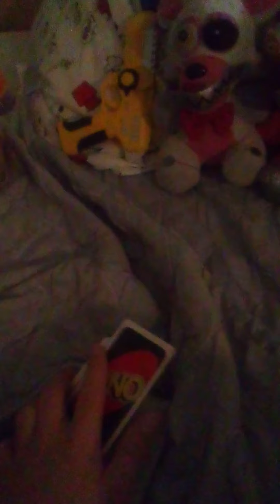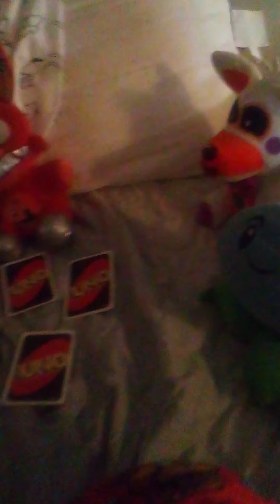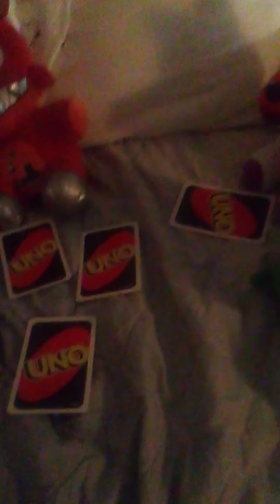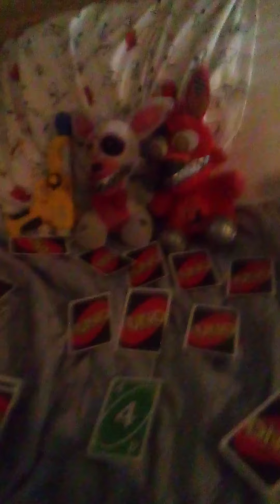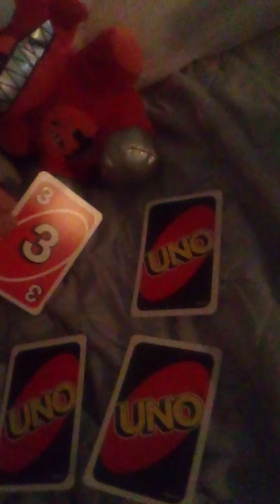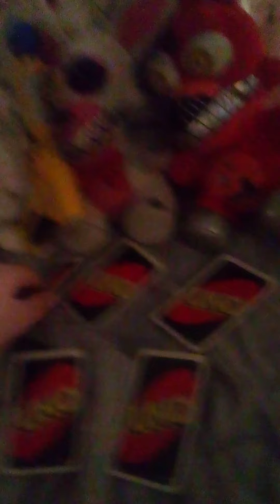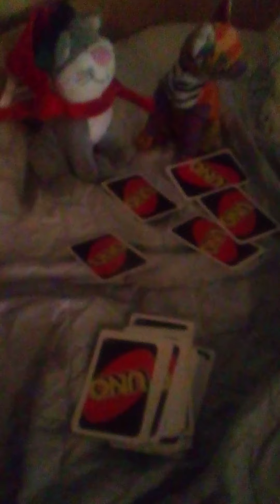cursed uno pt1